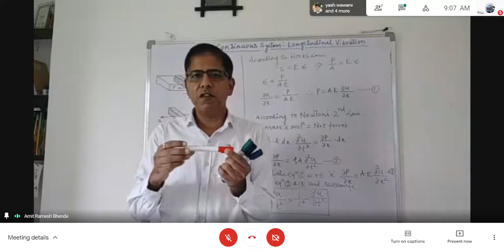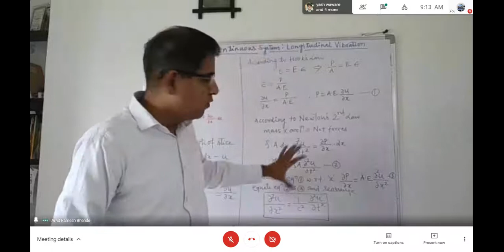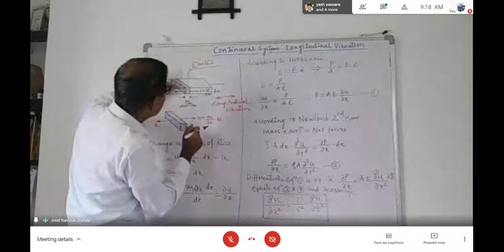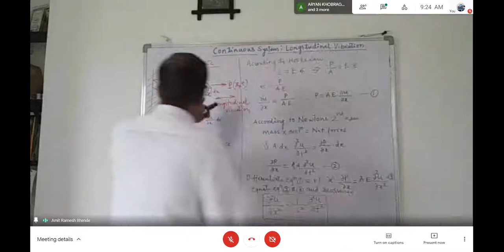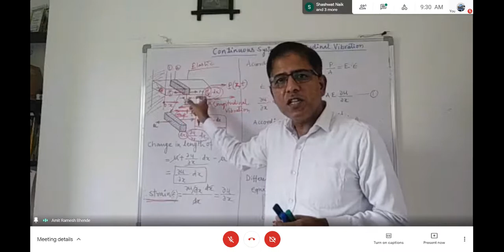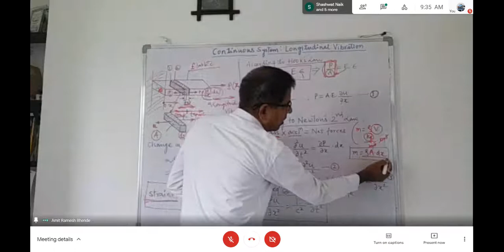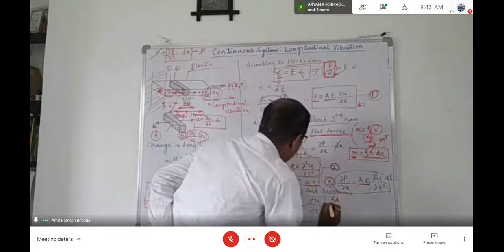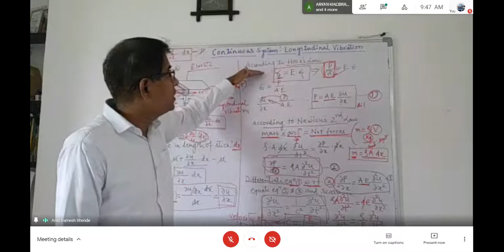Lect 27 Longitudinal Vibration of Continuous System